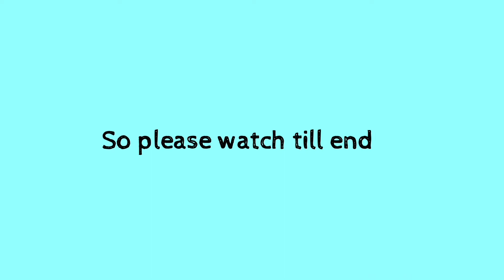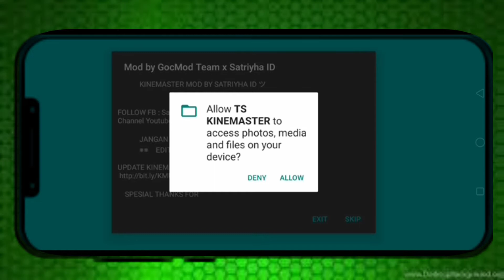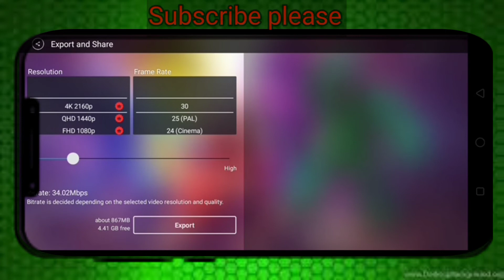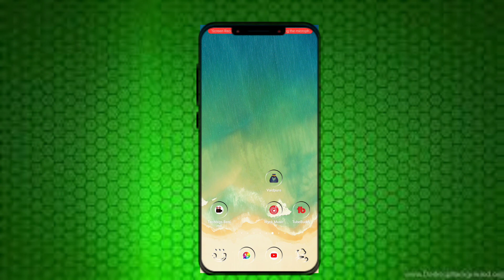kinemaster free fire!! best kinemaster app download link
channel EOP Dushyant 🔥

WhatsApp messenger

🔴IMPORTANT NOTES🔴

🔥 Mai aap log se sirf itna kehna chahta hu ki agar aap youtube se kisi v channel se kuch bhi sikhte hai, ya koi Youtuber apko smile krne par mjbur kr deta hai, ya uske video apko acha lgta hai informative lgta hai.. To aap log please us YOUTUBER ko uske mehnat ka fal de diya kariye... wo Youtuber apse koi paisa nhi leta hai apko free me sari knowledge deta hai.. Agar aap uske video ko Like aur channel ko SUBSCRIBE kr denge to isase apka kuch nhi jayega... wo Youtuber itne se hi kafi happy ho jata hai.. Ek Youtuber ko esase jyada aur kuchh nhi chahiye hota hai 🔥

topic
best kinemaster app download
best kinemaster
kinemaster free fire
kinemaster free fire theme
best kinemaster vedio editing
best kinemaster app
best kinemaster app link
best kinemaster editing
best kinemaster effect
best kinemaster app download in Hindi
best kinemaster version
best kinemaster mod
kinemaster mod APK
How to download kinemaster free fire
Download kinemaster for free fire
Editing kinemaster
Different kinemaster
Kinemaster
Kinemaster free fire download kese kare
 Kinemaster 4k support
 Kinemaster 4k editing and export
 Op kinemaster
 EOP DUSHYANT